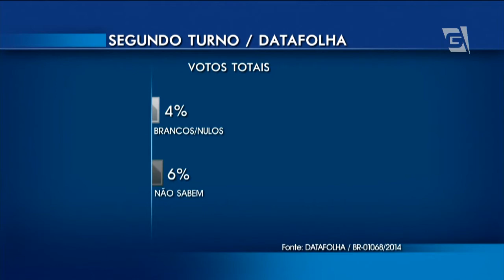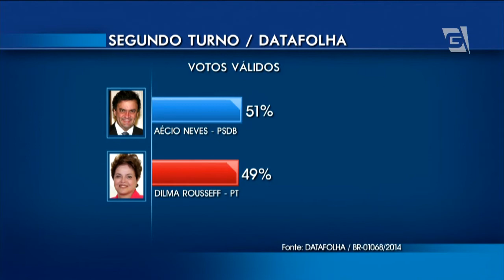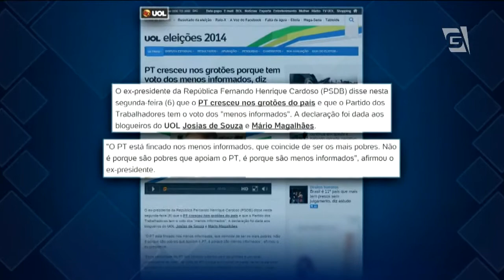Jornal da Gazeta - Edição das 10 - 09/10/2014